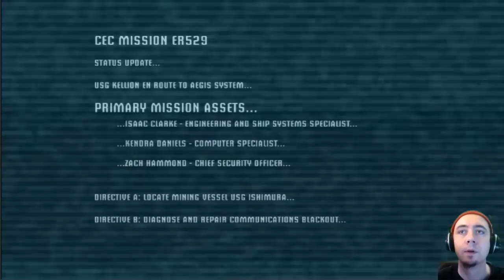Dead Space Part 1 --Dismemberment!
MwallaceGAME Presents
Dead Space | Part 1
With ZomB